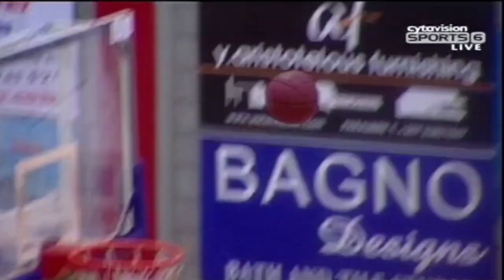ACS MVP of the Game - 6η Αγωνιστική - Μάικ Μπάλογκαν - ΕΝΠ